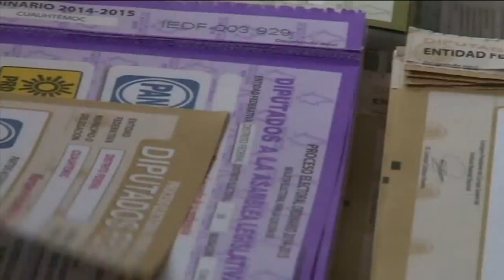SORPRESAS Y PROTESTAS EN LAS ELECCIONES DE MÉXICO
10 JUN 2015.- Hector Polo conduce y produce "REPORTE INTERNACIONAL" desde México.